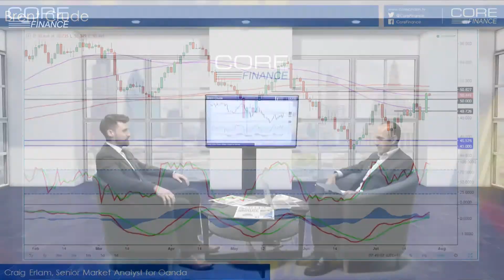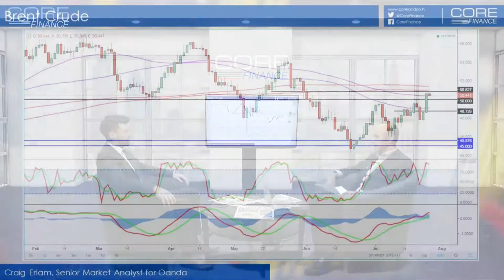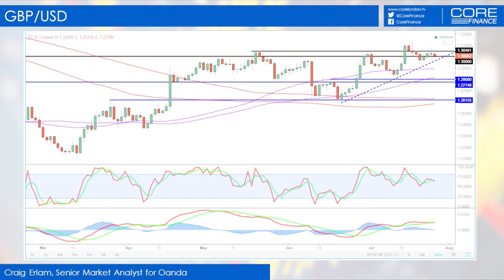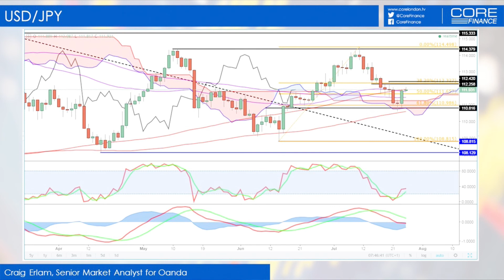Oil on the up, $54 in sight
Craig Erlam, Senior Market Analyst at Oanda suggested that the 10.2 million barrels drawdown API number was what caused the Brent Crude Oil to break $50, as much as Saudi production cut attempts. Exports from Saudi to the US have fallen by 450,000 barrels a day. This is supposed to be an attempt to suggest production cuts are starting to bite. Through the $51 level, the $54 zone is in sight.

For GBP/USD the 0.3% GDP growth came in line, with the summer effect boosting the economy. Around $1.30 there appears to be unease. But the higher lows on the chart which could lead to 1.34.

On Dollar / Yen we have seen a solid rebound from the 110.80 zone, with 111 a confluence zone on a technical basis. But only well above 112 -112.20 really get this market to break recent ranges.

Core Finance is part of Core London, a TV production company based in Belgravia, London. Core Finance aims to provide it's viewers with insightful market commentary, helping investors navigate through global financial markets. Making the content provided invaluable to viewers. Our shows are closely followed by fund managers, day traders, retail investors, company CEO's, experienced investors and those new to the financial markets.
Core Finance covers all asset classes ranging from currencies (forex), equities, bonds, commodities, cryptocurrencies, ETF's, futures and options. Views expressed are solely those of guests and presenters and do not contistute investment advice and are not the views of Core Finance or Core London.